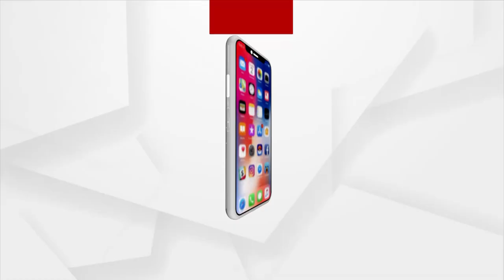ସାରା ଭାରତବାସୀଙ୍କୁ ଓଡିଶାବାସୀଙ୍କୁ ଜଣେ ଅସହାୟ ମାର ଲୁହଭରା ଆଖିରେ ଆକୁଳ ନିବେଦନ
ସାରା ଭାରତବାସୀଙ୍କୁ ଓଡିଶାବାସୀଙ୍କୁ ଜଣେ ଅସହାୟ ମାର ଲୁହଭରା ଆଖିରେ ଆକୁଳ ନିବେଦନ । ମୋ ପୁଅର ଚିକିତ୍ସା ପାଇଁ ସହାୟତା କର । ମୋ ପୁଅ ବଂଚିଯାଉ । ପାଖରେ ସମୟ ବହୁତ କମ ଅଛି ।